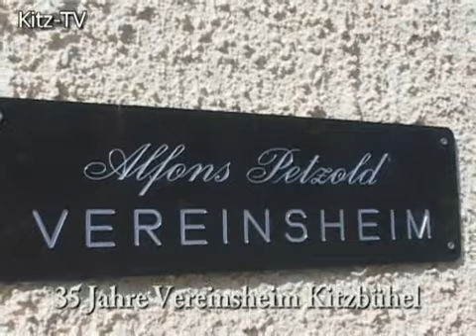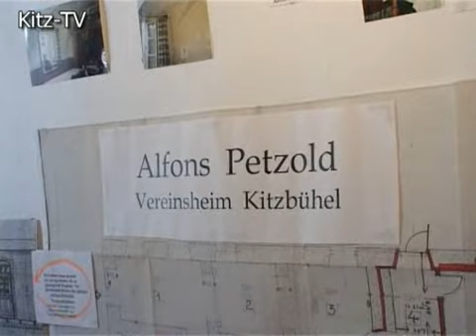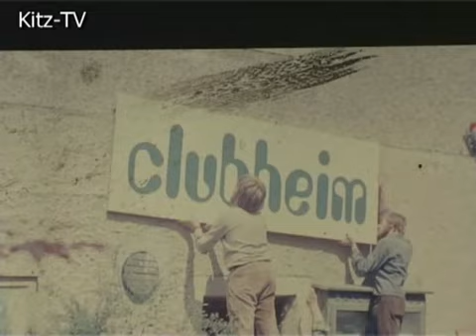35 Jahre Vereinsheim in Kitzbühel 2007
35 Jahr Jubiläum des Vereinsheim Kitzbühels, Kitzbühel 2007